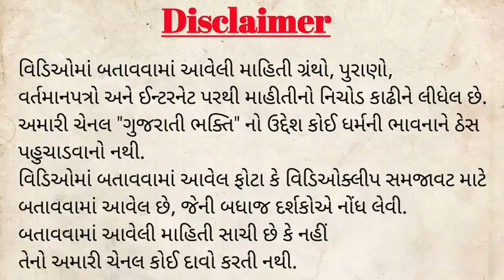અભિજ્ઞ આનંદ ની ભવિષ્યવાણી || Abhigya Anand || કોરોનાં પછી આવશે ત્રણ મહામારી || A Gujarati Bhakti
કોરોના વાઇરસ વિષે અભિજ્ઞ આનંદ ની ભવીસ્યવાણી આજે સત્ય સાબિત થઈ રહી છે.
કોરોના ના લક્ષણો
કોરોના ના સમાચાર
કોરોના વેક્સીન
કોરોના વૈશ્વિક મહામારી નિબંધ
કોરોના વાયરસ નિબંધ ગુજરાતી

🔴Credit
✔️If I have used in this video
Some google data( lmage, music clip art, vidio clips etc.) So I give the credit of respect owner and thanks for providing data, if you feel bad first contact me after taken any action.